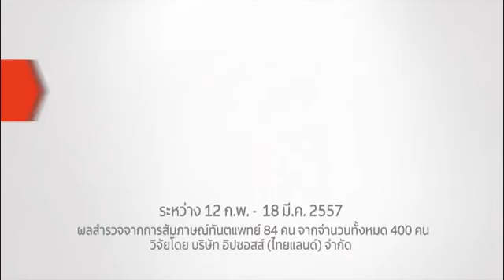โฆษณา คอลเกต พลักซ์ ไอซ์ อินฟินิตี้ ปี 2559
มีกลิ่นปากแล้วครับ ลองนี่ ใหม่! คอลเกต พลักซ์ ไอซ์ อินฟินิตี้ จะแสบปากไหมครับ เนี่ยแสบไม่ แต่เนี่ยไม่แสบ คอลเกต พลักซ์ ไอซ์ อินฟินิตี้ เย็นสุดขั้ว ไม่แสบปาก ช่วยลดกลิ่นปากทุกครั้งที่ใช้ใน 24 ชั่วโมง 7 วัน มั่นใจทั้งวัน ทุกวัน ลุย ใหม่! คอลเกต พลักซ์ ไอซ์ อินฟินิตี้ เย็นสุดขั้วไม่แสบปาก คอลเกต น้ำยาบ้วนปากอันดับ 1 ที่ทันตแพทย์ส่วนใหญ่แนะนำ